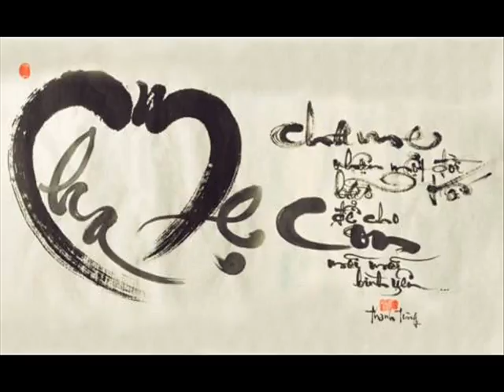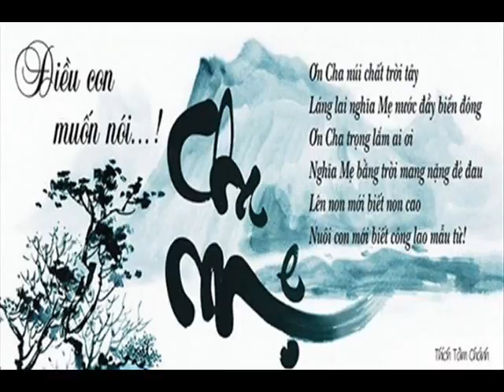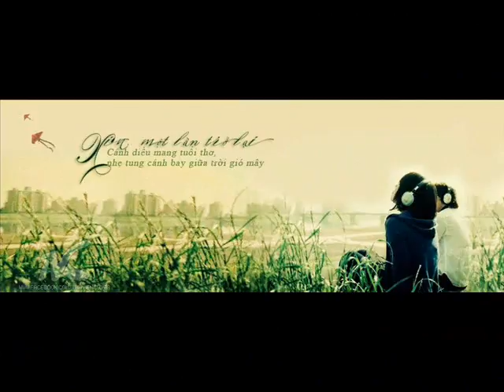Music HEALTH 46